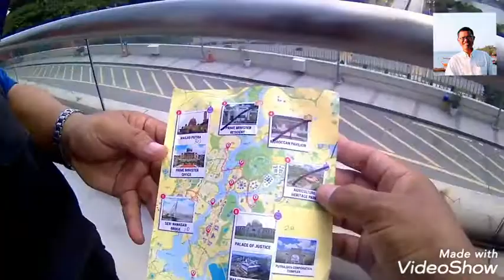ปุตราจายาทัวร์ชะโงก Putrajaya Sightseeing ep2